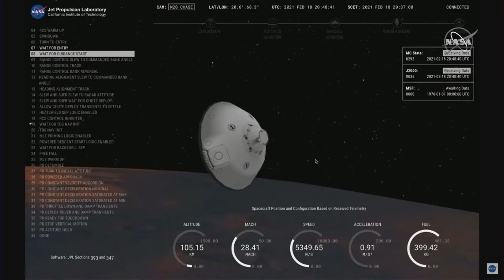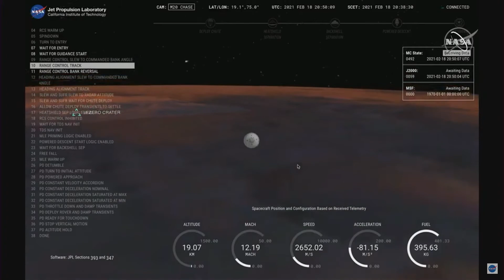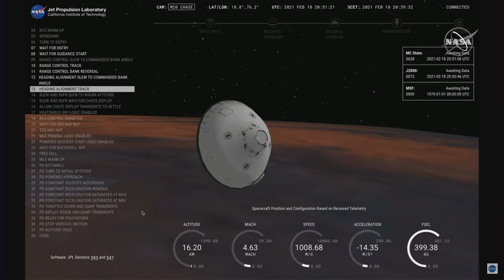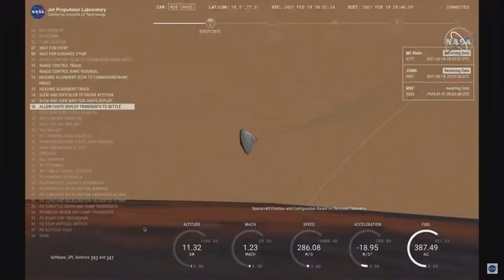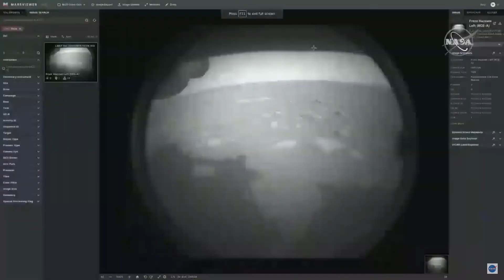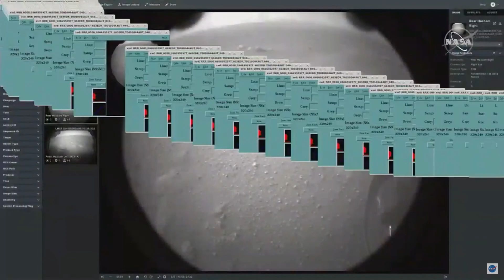Perseverance Rover Mars'a başarıyla indi!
Mars'ta eskiden yaşam olup olmadığının işaretlerini araştırmak ve Dünya'ya kaya ve toprak örnekleri toplayıp göndermek üzere yola çıkan "Perseverance Rover" uzay aracı kızıl gezegene başarıyla iniş gerçekleştirdi. Bu görevde başka bir gezegene ilk kez rover yanında "Ingenuity" adında minik bir helikopter de gönderildi. 18 Şubat'ta Jezero kraterine gerçekleştirilen iniş hakkında ve genel olarak Mars görevleri hakkında bilgileri bu videodan izleyebilirsiniz.